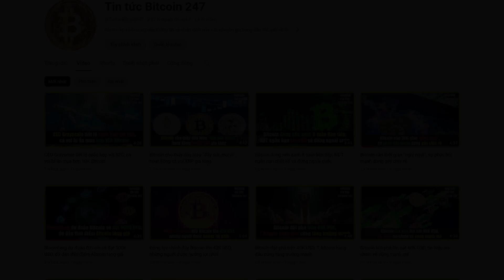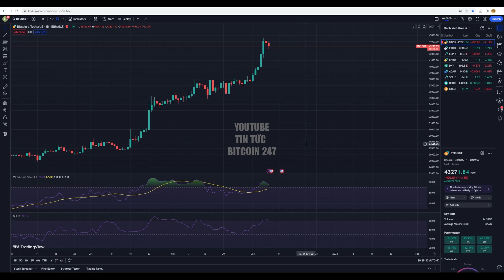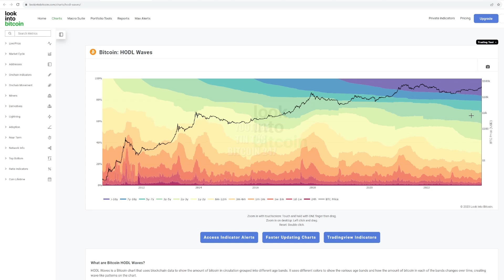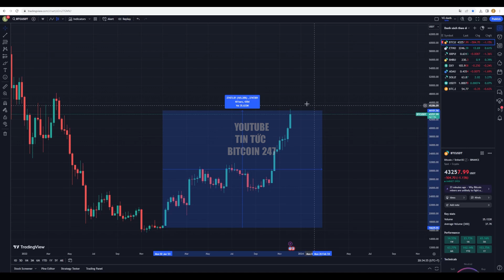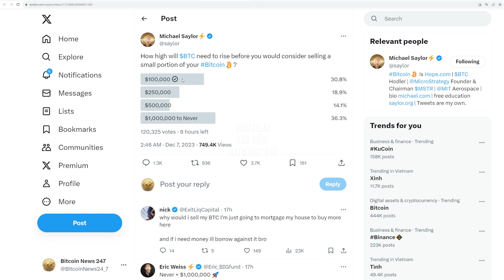Tín hiệu on-chain quan trọng, phần lớn Hodler chờ đợi Bitcoin 100K USD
➥ Tin tức Bitcoin hôm nay ngày 7/12: Bitcoin đang giao dịch ở mức hơn 43K USD trong ngày hôm nay. Giá đang gặp áp lực chốt lời mạnh ở mức 44K USD, khiến đà tăng mạnh trong vài ngày qua tạm thời chững lại.